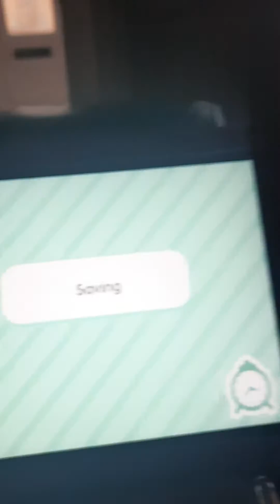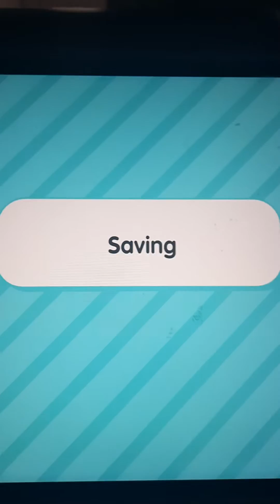my morning routine